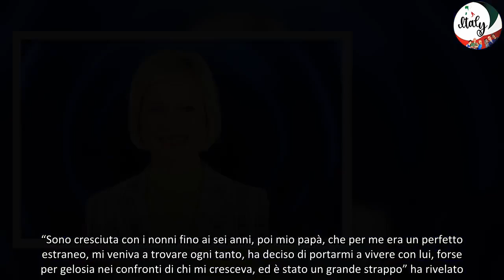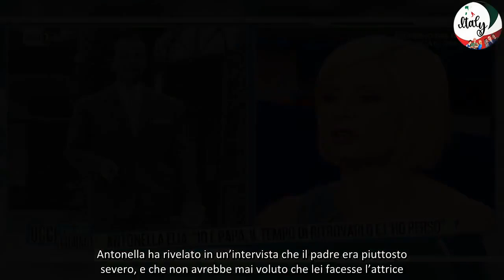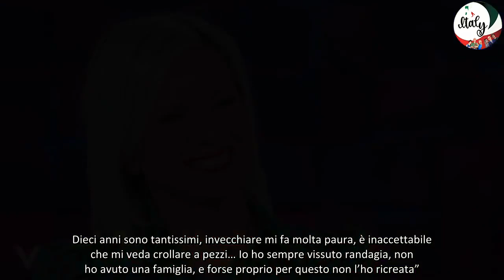Chi sono i genitori di Antonella Elia, il dolore per la morte della mamma “Avevo un anno, non ho ri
La madre di Antonella Elia è morta quando lei aveva appena un anno a causa di una leucemia fulminante, e di lei non si sa molto. Non si conosce neanche il nome, e la stessa showgirl quando la nomina la chiama solamente “mia madre”. Invece, il padre di Antonella si chiamava Enrico Elia, di origini torinesi. Anche di lui ci sono poche informazioni, e sappiamo che è morto nel 1979, quando la figlia aveva circa 14 anni, a causa di un incidente stradale sull’Autostrada dei Fiori, nei pressi di Andora. Nell’incidente morì anche il calciatore Paolo Barison, mentre l’allenatore Nicola Radice si salvò.